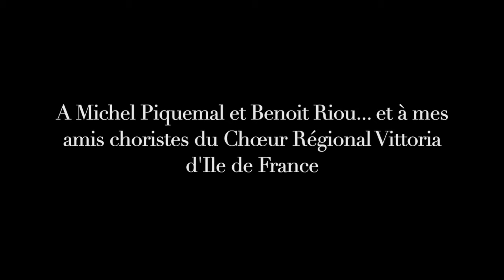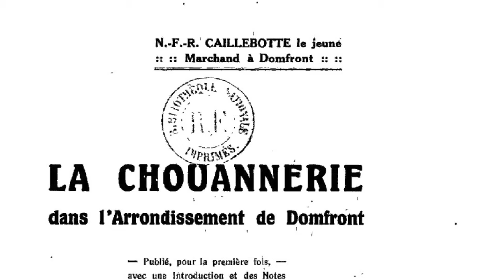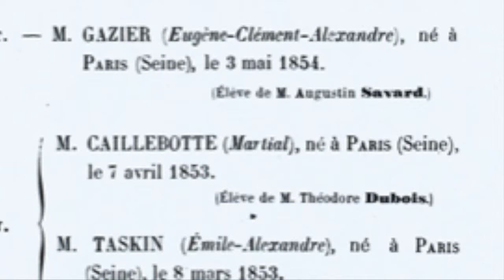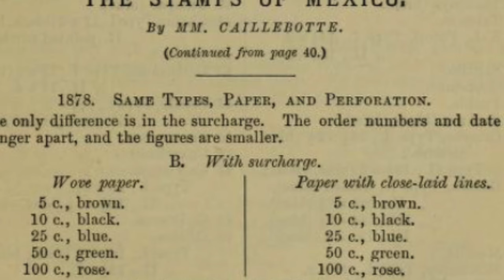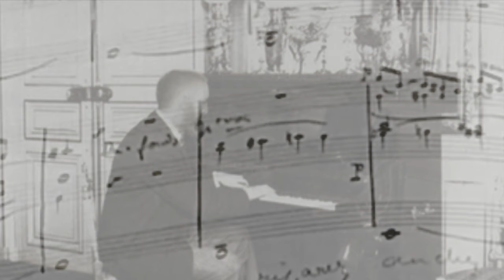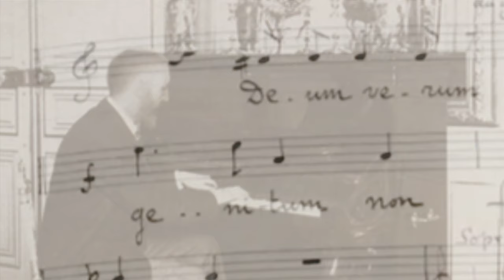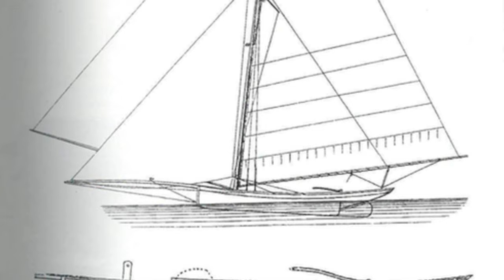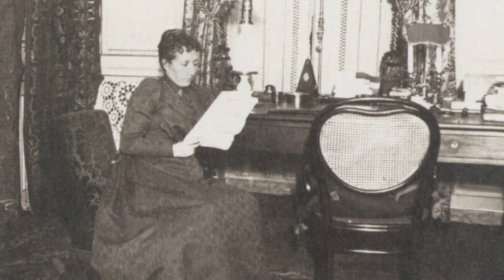Les Frères Caillebotte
Documentaire sur les Frères Caillebotte par Fabrice Roy. Album de famille d'Alfred, Gustave, René et Martial Caillebotte.
Peinture, musique, philatélie, nautisme. Gustave et Martial, touches-à-tout aussi géniaux que talentueux ont marqué de leur empreinte la deuxième moitié du XIXème siècle français.